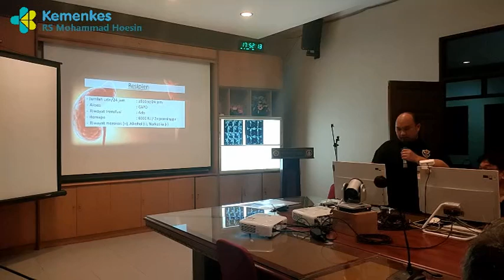Operasi Cangkok Ginjal Ke 6 di RSMH Palembang